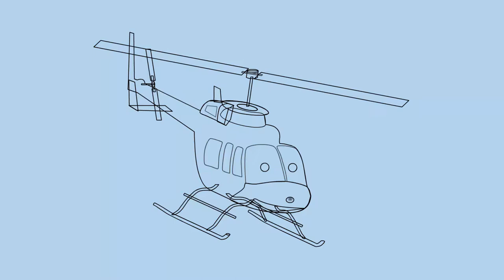Як намалювати вертоліт, малюємо техніку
Сьогодні ми будемо малювати техніку. Точніше ми побачимо як намалювати вертоліт.
Спочатку намалюємо лінії, які будуть ногами, або лижами вертольота. На них вертоліт опирається, коли сідає на землю.
Далі намалюємо корпус вертольота. Він складається із кількох овалів і прямокутників. Ось ми і намалюємо прямокутники і овали та з'єднаємо їх між собою.
Далі намалюємо хвіст вертольота. А на верху намалюємо лопасті, які дозволяють вертольоту літати.
Давайте намалюємо усі деталі, які ми бачимо на вертольоті.
А тепер замалюємо наш вертоліт.
Подивіться, як літає вертоліт. Їх ту багато. Виберіть собі той, який ви хочете намалювати.

Нам подобається youtubeKids, ми також робимо все для youtube kids app.
В наших відео діти learn colors